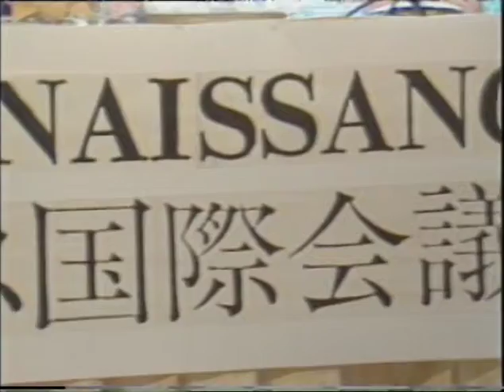TOKYO. IL SECONDO RINASCIMENTO (Parte 4a). 1984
TOKYO. IL SECONDO RINASCIMENTO, LA SESSUALITA’: DA DOVE VIENE L’ORIENTE, DOVE VA L’OCCIDENTE (video in francese, in italiano e in giapponese)

Dai lavori del Congresso internazionale “Il secondo rinascimento, la sessualità: Da dove viene l’oriente, dove va l’occidente”, tenuto a Tokyo, Hotel New Otani (dal 3 al 6 aprile 1984). Interventi, interviste e performance.

“La questione dell'oriente e dell'occidente, della macchina e della tecnica, dell'invenzione e dell'arte, della formazione e della terapia è la questione dell'automa, della divisione pulsionale (anziché algebrica), della sua politica e della sua aritmetica: questione eminentemente dell'industria della parola - nonché della sessualità; questione affrontata dal congresso di Tokio nel suo atto tanto arbitrario quanto cifrato.
Tokio: semplicemente capitale economica e finanziaria? O addirittura rappresentazione di un'economia senza cultura, di un commercio senza arte e di una finanza senza scienza? Tokio: il mostro della civiltà? La sua barbarie? Il suo apice? Tokio: la metafora del secondo rinascimento - nonché dell'internazionalismo scientifico, artistico e culturale, della festa rinascimentale e industriale, dell'inseparabilità fra la cultura e l'arte e fra la finanza e la scienza.
Scansare la questione della sessualità a Tokio? Molti te lo avevano consigliato; alcuni si erano scandalizzati; altri avevano irriso all'insolenza. Quel tale se ne era ritratto; quell'altro aveva sogghignato. E il chierico si era disobbligato; il laico non poteva. Obiezioni. La parola "sessualità" nemmeno esiste nella lingua giapponese! Oriente e occidente possono sciuparsi se s'incunea nel loro tema la sessualità? E i giapponesi possono perdere il fascino per il congresso dinanzi a una questione che non li riguarda?”
ARMANDO VERDIGLIONE, “Il giardino dell'automa. Film”, Spirali 1984.

TOKYO. LA DEUXIEME RENAISSANCE, LA SEXUALITE’: D’OÙ VIENT L’ORIENT, OÙ VA L’OCCIDENT (vidéo en français, en japonais et en italien)
Extraits des travaux du Congrès international “La deuxième renaissance, la sexualité: D’où vient l’Orient, où va l’Occident”, qui eut lieu à Tokyo, Hotel New Otani (du 3 au 6 avril 1984). Interventions, interviews et performances d’art.
QUATRIEME PARTIE. Armando Verdiglione (en français, puis en italien), Shusaku Endo (en japonais), Keiko Okonogi (en japonais), Makoto Takahashi (en japonais), Hayao Kawai (en japonais), Eiichi Shimizu (en japonais), Masao Yamaguchi (en japonais).